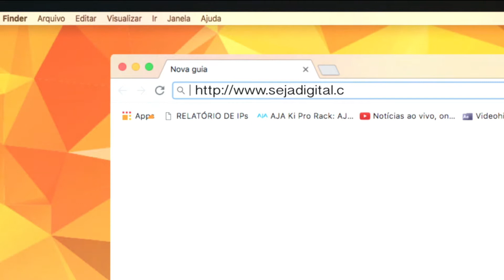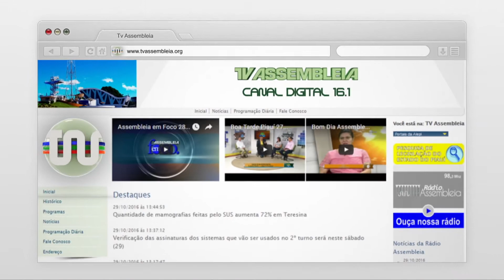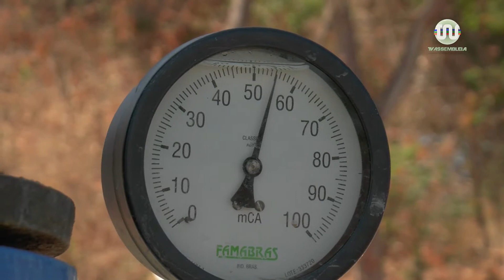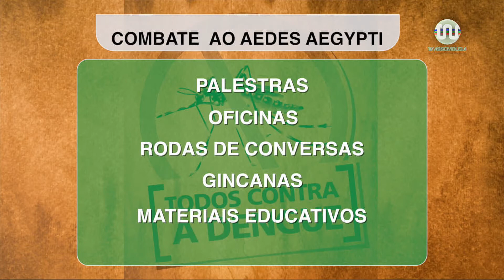Alepi TV 2ª Edição do dia 24 de outubro 2017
Com Sheilanne Soares na apresentação, acompanhe na íntegra o Telejornal Alepi TV 2ª Edição, do dia 24 de outubro 2017.